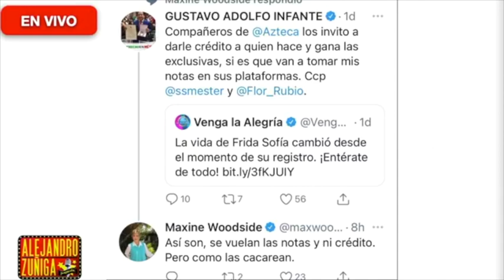TACHAN DE LADRONES A LOS DE VENGA LA ALEGRIA